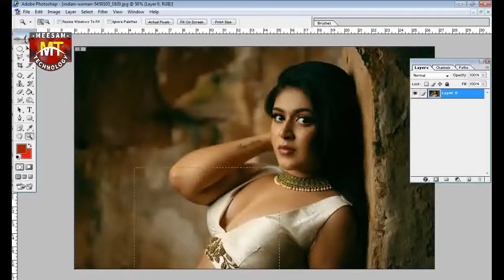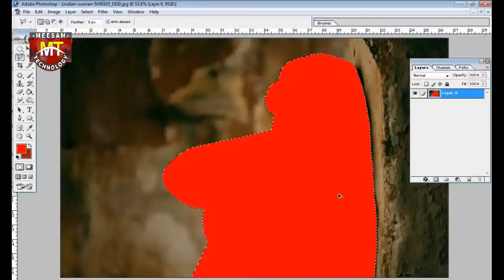Change Background In Adobe PhotoSHop 7 Simple Trick